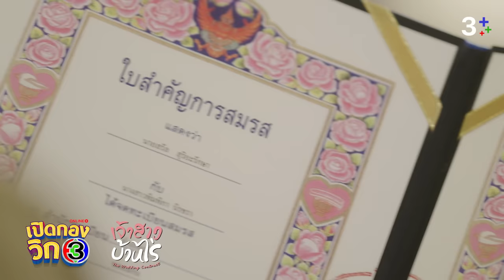เปิดกองวิก 3 เจ้าสาวบ้านไร่ EP.1 | 3Plus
ผู้ชายบ้านๆ แต่มีทั้งบ้าน รถ ไร่ และม้าในครอบครอง แม้ปากร้ายแต่ใจดีช่วยชีวิตนางเอกผู้น่าสงสารจากเงื้อมมือผู้มีอิทธิพล พร้อมเปิดตัวเหล่าร้ายแพ็ค 5 บอล-แคร์-จันจิ-แชมป์-ไอซ์ มะรุมมะตุ้มขัดขวางความรักพระนาง จนแฟนละครได้ลุ้นเอาใจช่วยไปตลอดเรื่อง